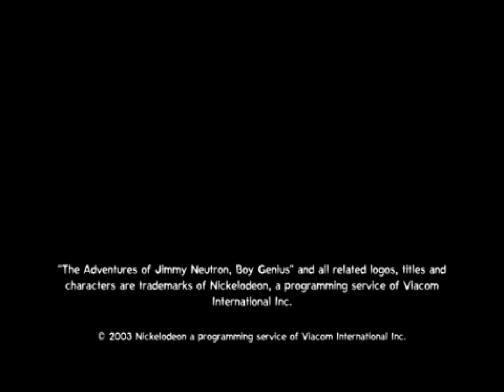DNA Productions (Scary Variant) (Version 2)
Copyright © 1934- By Paramount Pictures Corporation and Paramount Global International, Inc. and Corus, Inc. And Nelvana Corporation and Metro Goldwyn Mayer Pictures Corporation And Transmerica International, Inc. And Warner Bros Pictures Corporation And WarnerMedia/WarnerBros Discovery International, Inc. And Buena Vista Communications And Fox Corporation Inc. And Microsoft And Nintendo/Sega Sammy And Mojang, And All Of Them.